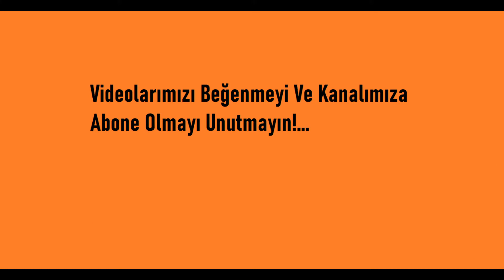The floor is lava (yavaşş yerler yaşş)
Eğlenceli komik bir yarışma...